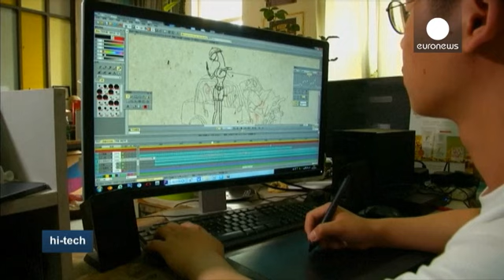هشدار کارتونی درباره نگاه کردن بیش از حد به تلفن همراه - hi-tech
امروزه بسیاری از مردم عادت کرده اند مدت زیادی به تلفن همراه خود نگاه کنند. آنها این کار را بدون توجه به محیط اطراف موقع رانندگی، عبور از خیابان و یا در موقعیت های خطرناک انجام می دهند.

لی چنگ لین، دانشجوی بیست ساله چینی خطرات ناشی از این عادت همه گیر و یا در واقع اعتیاد را در یک فیلم کارتون سه دقیقه ای تصویر کرده است. فیلم، واقعیت اغراق شده است. معتادان به موبایل کارتونی ناآگاهانه موجب وقوع انواع تصادفات از تصادف با اتومبیل گرفته تا سوانح در محیط های حرفه ای می شوند.